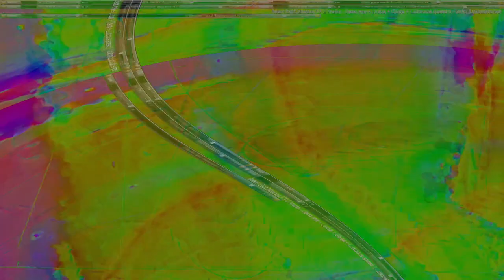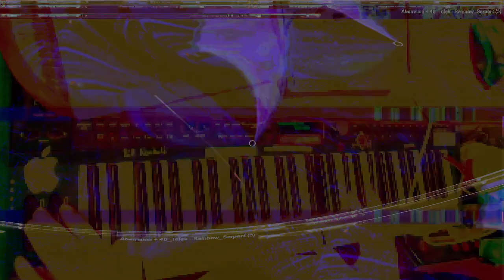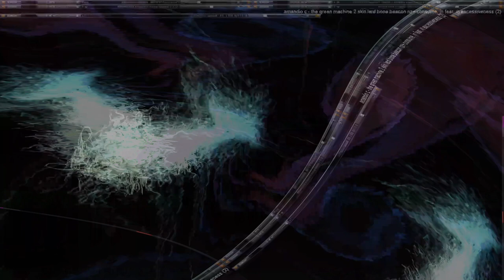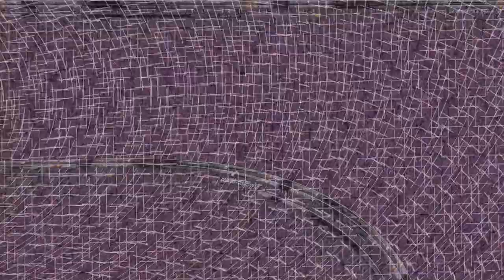Movie 24 08 08 20h19m55s alien games 3 ++ 59 videos